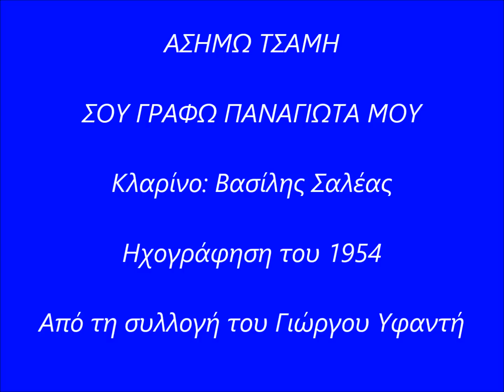ΑΣΗΜΩ ΤΣΑΜΗ - ΣΟΥ ΓΡΑΦΩ ΠΑΝΑΓΙΩΤΑ ΜΟΥ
Κλαρίνο: Βασίλης Σαλέας